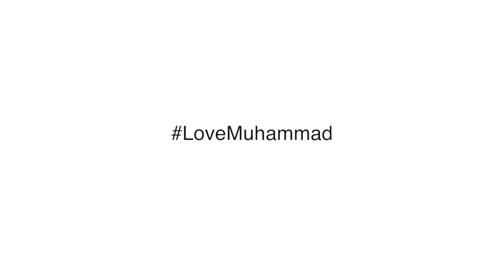Azzam Mohamad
Azzam Mohamad talking at the #‎LoveMuhammad : In Unity There Is Strength conference.

Glasgow, Scotland

3rd January 2016